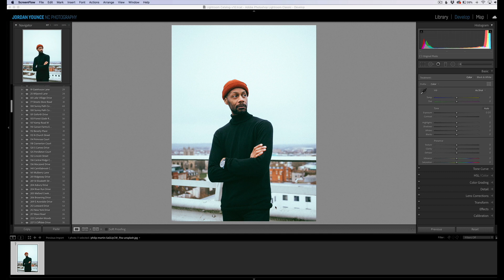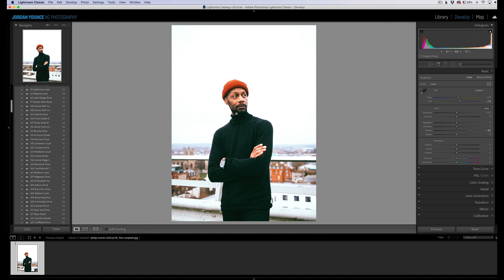How to Quickly Reference White Balance in Lightroom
Do you feel your whites are somewhat off? In this video, we're going to teach you how to properly reference white balance in Lightroom in just a couple of seconds. Easy to apply, even easier to appreciate the difference between WB settings for your photos.